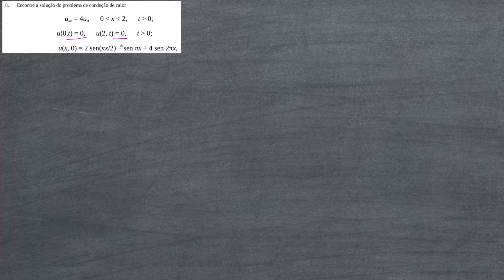[Equações Diferenciais] Exercício resolvido - Problema do Calor